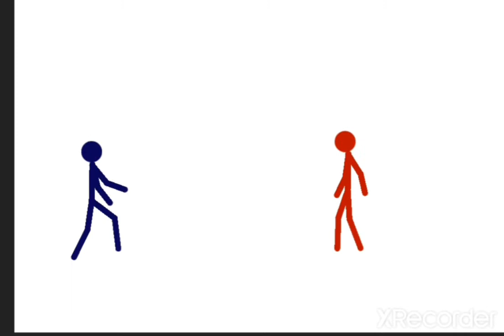Stick fight part 1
This is my first animation on this channel so please be easy on me.